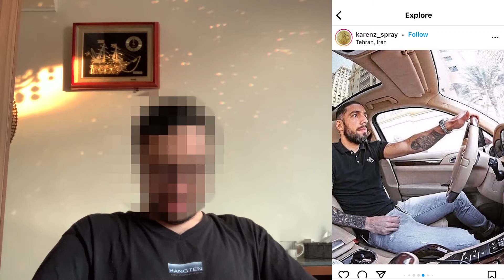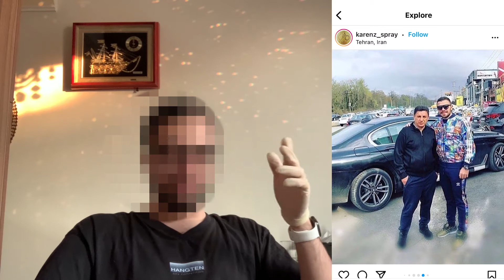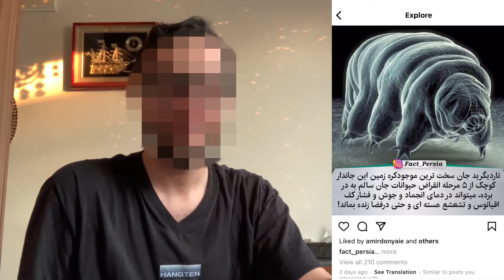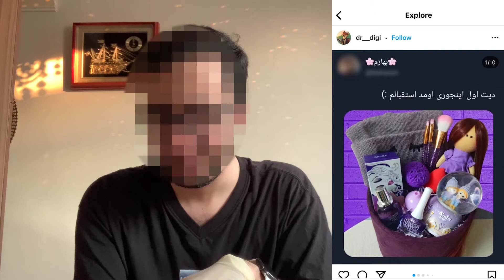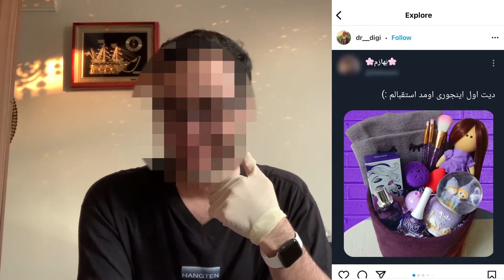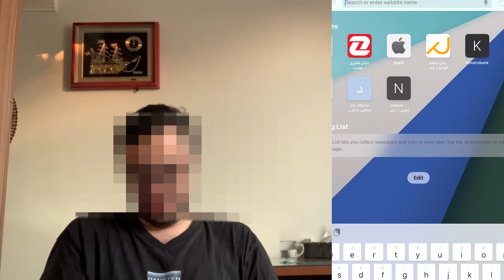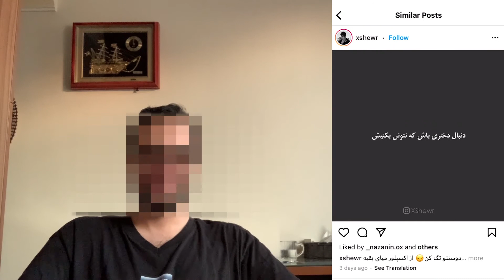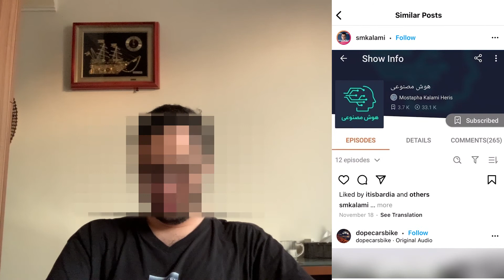ماشین فوتبالیستا چیه؟؟ + تو اکسپلور من چی میگذره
درود به همگی، لطفا با لایک، شِر و سابسکرایب هاتون به پولدار شدن من کمک کنید😂😂😂

توضیحات این ویدیو:

سر این ویدیو دهنم سرویس شد!!! گفتم یه سر به اکسپلور اینستاگرام بزنم که با این پست باحال روبرو شدم. موقع ادیت ترک کردن چهرم به شدت سخت بود و وقت زیادی ازم گرفت و نرم افزار خنگ بازی در میوورد و حدود 10 ساعت ازم وقت گرفت!!! دیگه غلط بکنم کل چهرم رو ترک بکنم!😑😑😑

از اونجایی که این چنل رسانه ی شخصی من هست، 4 تا موضوع اصلی هم داره